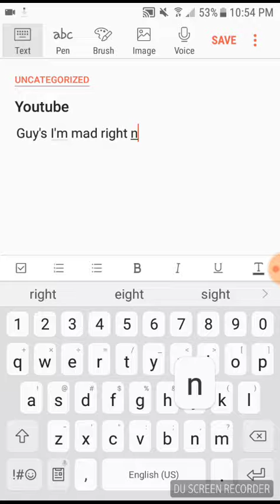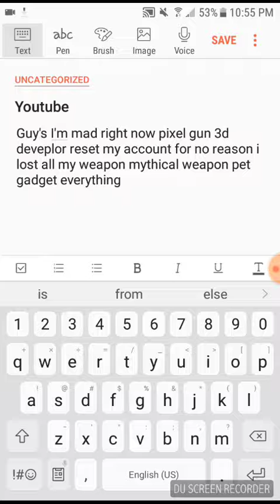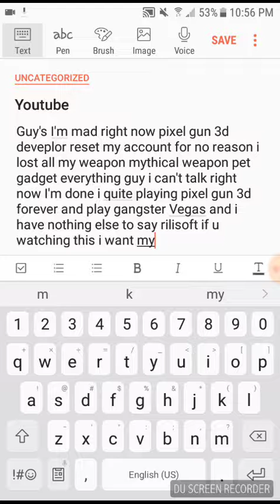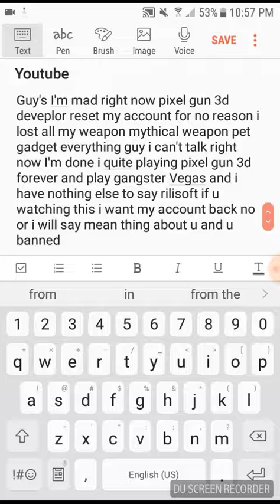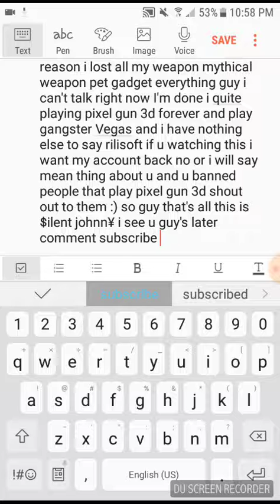Pixel gun company rage letter